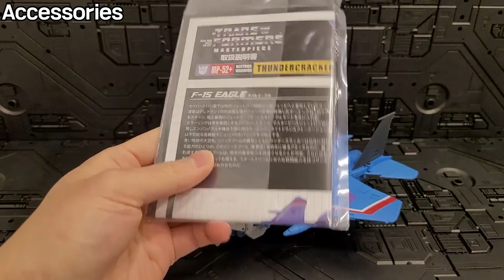정품보다 관절이 좋은 MP52+ 썬더크래커 KO !!!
00:00 - 시작
01:30 - 부속품
03:46 - 비클디테일
06:10 - 변신
09:12 - 로봇 디테일
09:55 - 가동성